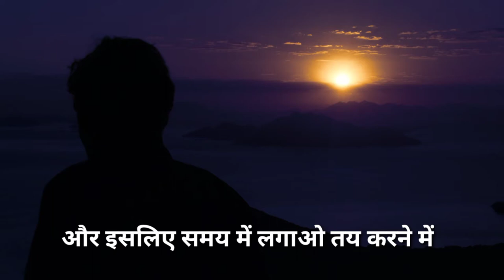13- 26 Age वाले students जरूर देखे 🔥 | Best Motivational Video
13- 26 Age वाले students जरूर देखे 🔥 | Best Motivational Video

Motivational video

Motivation

Study status

Motivation points